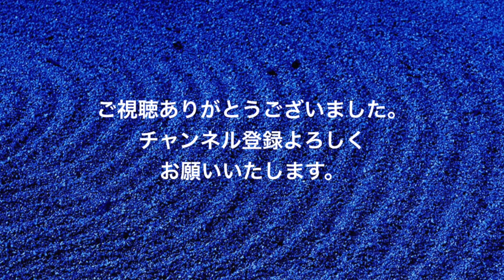テトラノオト＃12 「ホロス宇宙塾」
構成作家 谷崎テトラの動画チャンネルです。
大学の講義や番組企画のネタ元、活動について紹介しています。

谷崎テトラ × 松波龍源　対談企画
「ホロス宇宙塾」～シフトする世界と仏教哲学
毎月第４水曜日１９：００～２１：３０

会場：寳幢寺 京都瞑想センター
イベント詳細、参加申し込みはコチラ。

‹ホロス宇宙塾・概要›
今、世界は大きな転換点を迎えている。
世界のパラダイムシフトを予見し、観察し続けてきた知の巨人“谷崎テトラ”と、弘法大師空海の系譜に連なる新進気鋭の密教僧“松波龍源”が
紡ぎ出す「新しい世界＝ホロス宇宙」を考えるホロス宇宙塾。

変わりゆく「世界」と、変わらない「真理」
多彩な切り口で「人間とは」「世界とは」に挑む知の探訪

申し込み：詳細・お申込みは下記特設サイトよりお願いします。
どの回からでもご参加いただけます。
(＋オンライン＆アーカイブ視聴も可能）

‹第４期の対話シリーズ。「ホロス十牛図」›
谷崎テトラと 松波龍源 和上が「自分にとっての原点」となる学びについて10回連続で対話します。「十牛図」とは真の自己を求める自己を、牧人の姿で表している禅の図版です。ひとはみな、魂の遊行（スピリチュアルジャーニー）をしています。
　いわゆる禅的な十牛図の解釈・解説をするわけではなく、僕と松波龍源 和上が、神道・密教・神智学・シャーマニズムなど、これまでの学びと遊行を振り返り、ホロス的な視点でそれぞれの十牛図を観想するという対話編。自分探しではなく、自分外しのための、魂の遍路。これまでの学びをいちど捨て去るための対話編を試みます。
　僕としても、自分の学びを再確認、アウフヘーベン、あるいは捨て去るという、たいへん楽しみな企画です。ぜひご参加し、みなさんの「十牛図」を見つけてみませんか？

‹2022年›
‹第35回　６月22日（水）›
 『十牛図』①  ホロスの目覚め～魂の遊行とは　自分探しの原点
 ‹第36回 　7月27 日（水）
『十牛図』②  空海とシュタイナー　～世界教師との出会い
 ‹第37回 　8月 24日（水）
『十牛図』③  霊的修行と虹のイニシエーション 〜本当の自分と出会う、ということ
‹第38回 　9月28日（水）
『十牛図』④  スピリチュアルコンフリクト～覚醒と魔境にどうむきあうか
‹第38回 　10月26日（水）
『十牛図』⑤  南方熊楠とマンダラ宇宙〜自己統合のプロセスを学ぶ
‹第39回　11月30日（水）
 『十牛図』⑥  共同体～ユートピア・エコビレッジ・仏教コミュニティとの出会い
‹第40回　12月21日 （水）
　『十牛図』⑦  『冬至祭・死と再生〜自己を手放していくプロセス』
‹2023年›
‹第41回　1月25日  （水）›
　『十牛図』⑧  『LET IT BE～空性と実存』
 ‹第42回　2月22日 （水）›
　『十牛図』⑨  無為自然～ビューティフルワールドに生きる
‹第43回　3月22日（水）›
　『十牛図』⓾  ホロス共同体・仏教とワールドシフト～再び社会と関わっていくプロセス

会場：実験寺院 寳幢寺

【一括購入】ホロス宇宙塾第四期（全１０回）
【単発l購入】どの回からでもご参加いただけます。

◎過去アーカイブ

‹第３期　“霊的進化のカルチュラルスタディズ”›
　“ホロス的心身セラピー”　と題し、様々なテーマを西洋哲学・仏教哲学から読み解き思索します。過去回の動画も購入可能です。

‹2021年›
第23回　６月23日　『霊的進化のカルチュラルスタディズ』
第24回　７月28日　『楽園学序章』
第25回　８月25日　『太陽と人類』
第26回　９月29日　『仏教と社会主義』
第27回　10月20日　『脱地球意識〜ニュータイプ覚醒』
第28回　11月24日　『サウンドスケープ〜平安京幻視宇宙』第29回　12月29日　『アウトサイダー（越境者）とホロスシステム』

‹2022年›第30回　１月26日　『結界と魔界』
第31回　２月23日　『エヴァンゲリオンと秘教思想』
第32回　３月23日　 『夢の研究〜幻視とアストラルトリップ』
第33回　４月27日　『生命とアート』
第34回　５月25日　『死のカルチュラルスタディ』